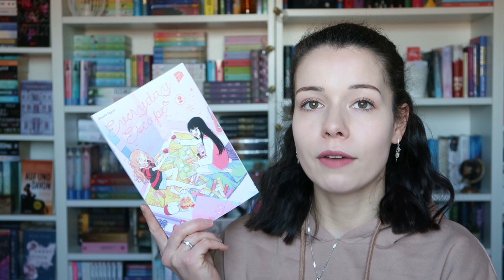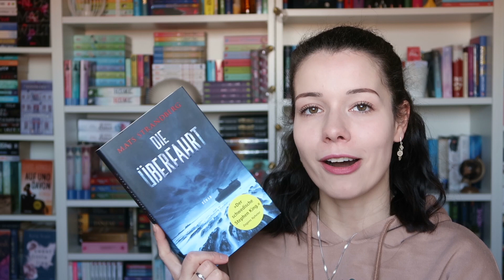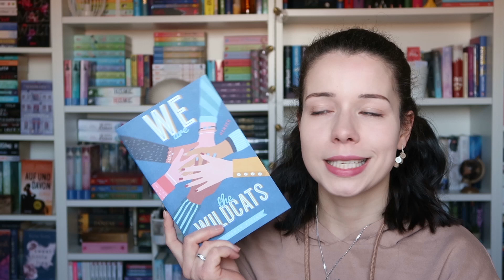BOOKOPOLY März 2023 📚 // Diese Bücher möchte ich lesen!! | Vany xo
► Social Networks ◄

➥ Kamera : Canon Power Shot G7 X Mark II
➥ Stativ : Hama Star
➥ Schnittprogramm : Magix Video Deluxe Plus

xoxo,
Vany!